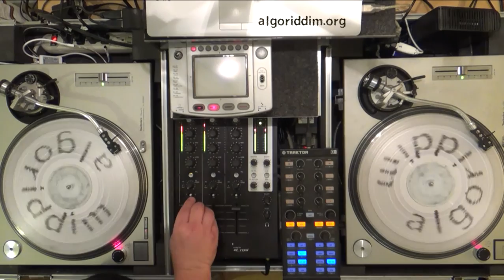Fancy Make Up (John Holt, Johnny Clarke, Ronnie Davis)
Make Up: John Holt
Fancy Version: Sound Dimension
Black Treasure: Roland Alphonso
Fancy Make Up: John Holt
Fancy Up A Dub: Aggrovators
Come Wheel And Jig: I Roy
Fancy Make Up: Ronnie Davis
Fancy Make Up : Johnny Clarke
Fancy Make Up: Sly & Robbie